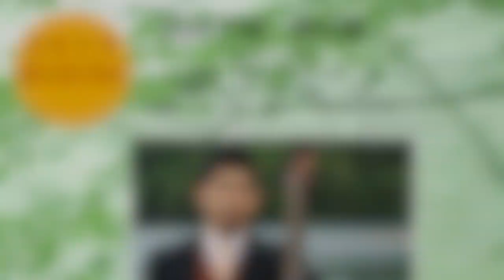「ベースってどんな楽器？」「ソロベースって何？」そんなベースの魅力をご紹介！岸徹至のソロベースCD『10 Peaces for solo bass〜ソロベースの為の10の小品〜』をダイジェストで！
岸徹至、渾身のソロベースCD

『10 Peaces for solo bass
〜ソロベースの為の10の小品〜』

紹介動画を作りました♪とりあえずなんでも出来る事は自分でやってみる…と言うDIY魂がCD製作にも出てしまったかのような作品です。演奏者はひたすら岸徹至一人だけ！自宅で録音したモノをエンジニアのケンシロウくんにミックスとマスタリングをお願いして二人三脚で音を完成させました。

そしてせっかく始めたカメラをフルに活用して自分でジャケット撮影もしてしまおう！という事で栃木県は奥日光の湯の湖畔で三脚を立ててCDジャケット写真を撮影しました。Adobeのイラストレーターも導入してデザインを完成させ…と楽しみつつ色んな作業の末に音もデザインも何とか自力で完成させました！

CD紹介動画ももちろん自作です♪音だけでは判りづらい…どんな感じで演奏しているのかを見て頂きたくて演奏風景を動画にまとめました。各曲ごとに短い解説を交えてつつ全10曲を紹介してます。

ぜひCDもお買い求め下さい。渾身の作です！

⭐︎ベーシスト岸徹至のソロベースアルバム
『10 Pieces for solo bass
こちらで販売してます。（¥2000円）

音楽、旅、カメラ等々の動画をアップしてます。是非ご登録、お願いいたします！

facebookもやってます。メッセージを添えてリクエストをください♪

※出来るだけ低音が再生される環境で聴いて下さると嬉しいです♪